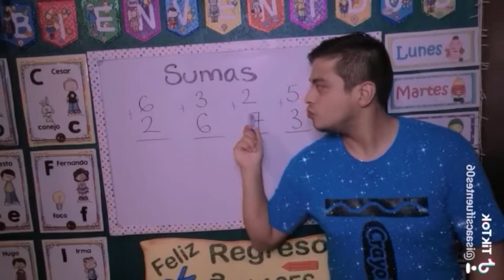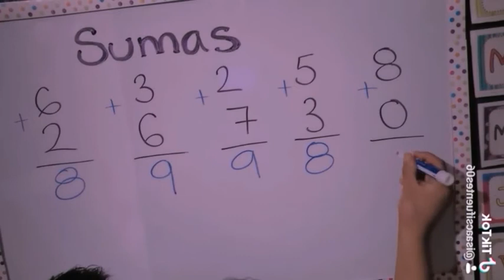Aprendiendo sumas primer grado primaria